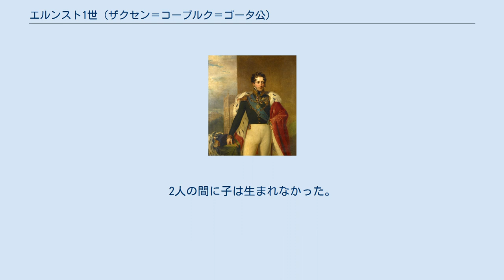エルンスト1世 (ザクセン＝コーブルク＝ゴータ公)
ザクセン＝コーブルク＝ザールフェルト公
ザクセン＝コーブルク＝ゴータ公
ザクセン＝コーブルク＝ゴータ家
エルンスト1世（Ernst I., 1784年1月2日 - 1844年1月29日）は、ザクセン＝コーブルク＝ザールフェルト公（在位：1806年 – 1826年）、後に初代ザクセン＝コーブルク＝ゴータ公（在位：1826年 – 1844年）。
全名はエルンスト・アントン・カール・ルートヴィヒ（Ernst Anton Karl Ludwig）。
 エルンストはザクセン＝コーブルク＝ザールフェルト公フランツ・フリードリヒとロイス＝エーベルスドルフ伯ハインリヒ24世の娘アウグステの間に長男（第4子）として生まれた。
弟に初代ベルギー国王レオポルド1世、妹にイギリス女王ヴィクトリアの母ヴィクトリアがいる。
1806年、父の死去によりエルンストはザクセン＝コーブルク＝ザールフェルト公を継承した。
 1817年、ザクセン＝ゴータ＝アルテンブルク公アウグストの娘ルイーゼとゴータで結婚した。
ルイーゼとの間にはエルンスト2世、姪のヴィクトリア女王の王配となるアルブレヒト（英語名アルバート）の2人の男子が生まれたが、エルンストの女好きが原因で夫婦仲は良くなかった。
 ザクセン＝ゴータ＝アルテンブルク公アウグストには男子がなかったので、1822年にアウグストの弟フリードリヒ4世が公位を継承したが、フリードリヒにも子がなかった。
1825年にフリードリヒ4世が死去し、ザクセン＝ゴータ＝アルテンブルク公家が断絶すると、同族であるヴェッティン家のザクセン諸侯が所領を分配することとなった。
エルンストはゴータを獲得し、1826年に称号をザクセン＝コーブルク＝ゴータ公と改めた。
こうして2つの公国の同君連合としてザクセン＝コーブルク＝ゴータ公国が成立した。
なお、同年にエルンストはルイーゼと離婚している。
 1832年、エルンストは姉アントイネッテとヴュルテンベルク公子アレクサンダーの娘で、自身の姪に当たるマリーとコーブルクで結婚した。
2人の間に子は生まれなかった。